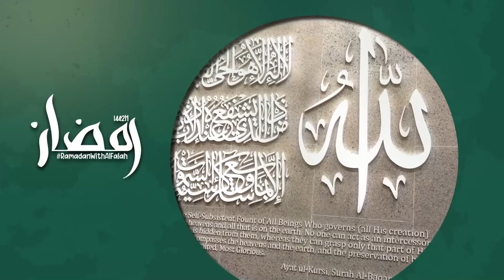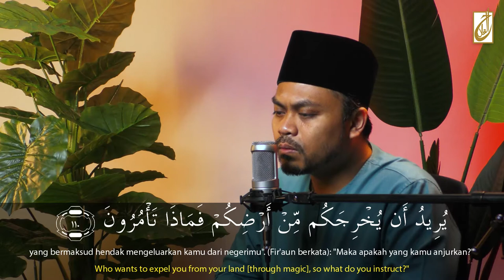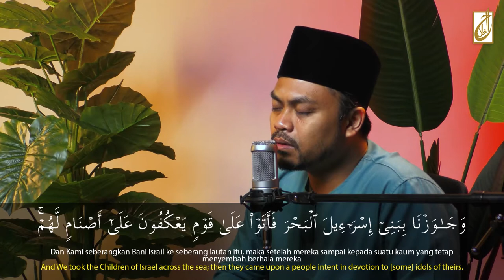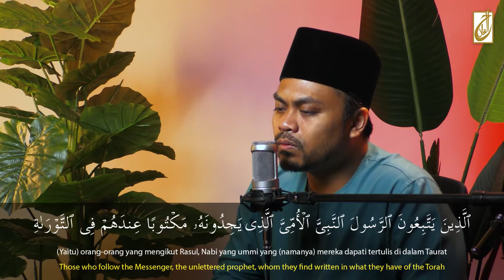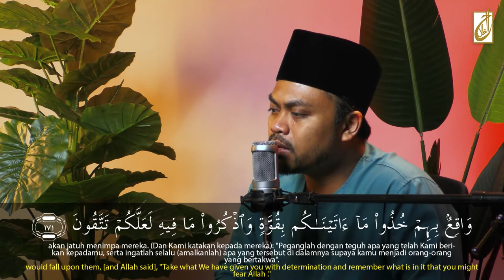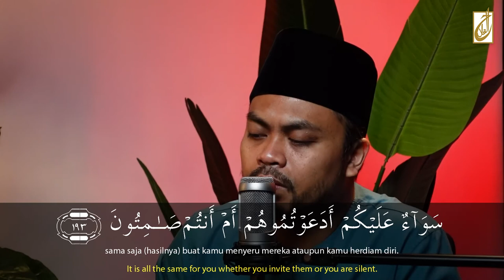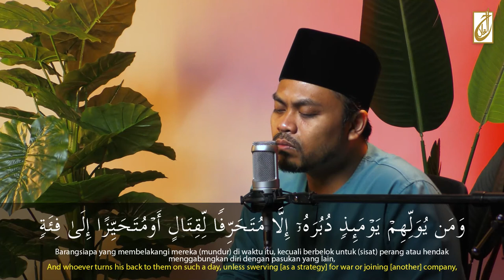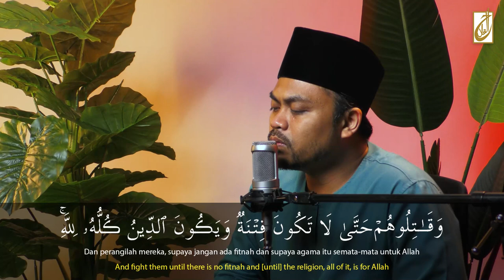Read and Listen | Al-Quran Recitation [Juz 9]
Alhamdulillah!